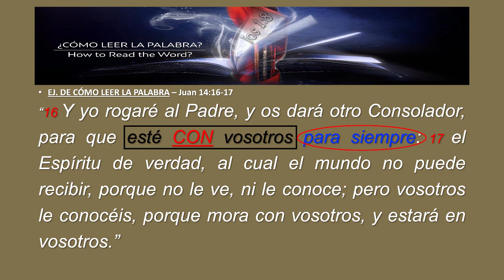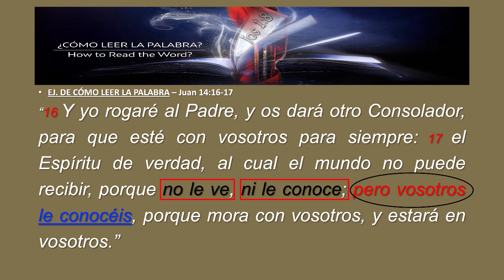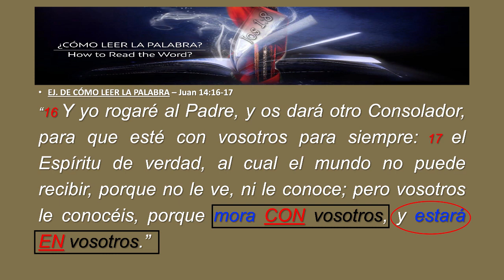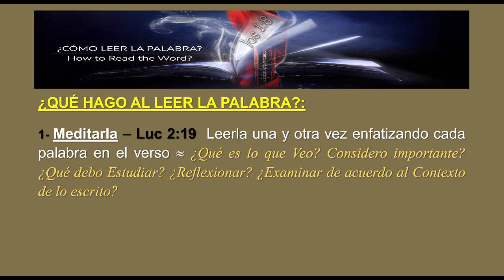"Como Leer La Palabra"/ How to Reed The Word" Part #2